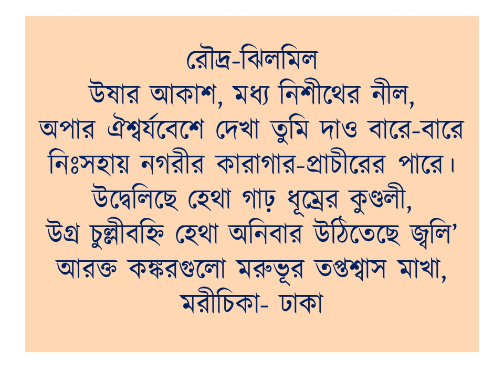জীবনানন্দ দাশের কবিতা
নীলিমা